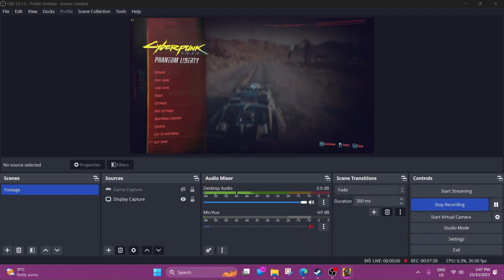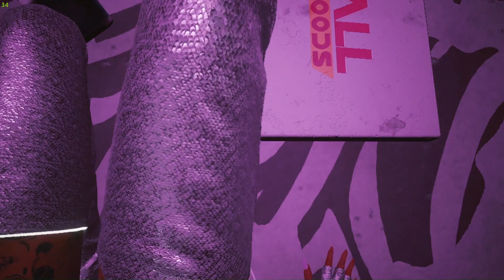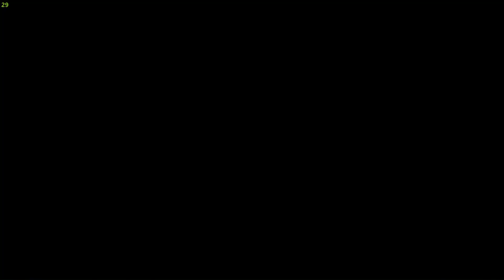Cyberpunk 2077 2.0 New game part 19